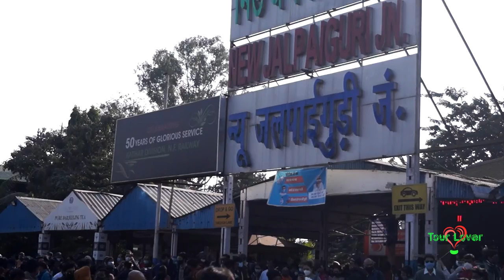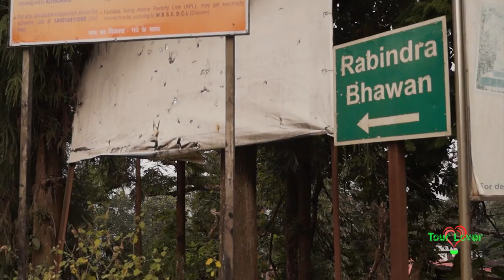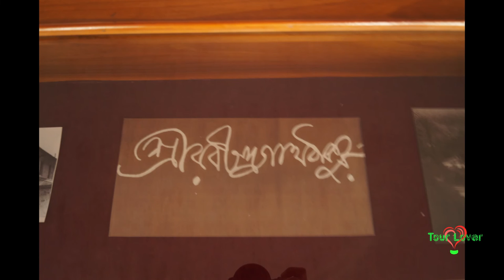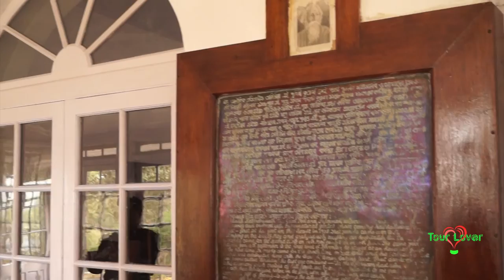Mungpoo Tour I Mungpoo Tour Plan I Tour Lover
Mungpoo Tour I Mungpoo Tour Plan I Mungpoo Tour Guide
Mungpoo is a small town in the Kurseong Sub Division of Darjeeling district. It is about 33 kilometres from Darjeeling & about 52 kilometres from Siliguri.
In the year 1864 Quinine factory was set up in Mungpoo. Nobel laureate poet Rabindranath Tagore visited the place quite often between 1938 and 1940.
Tagore used to stay at the residence of his protege, Maitreyi Devi who herself is a renowned poet and novelist. Earlier the bungalow was an official bungalow belonging to her guintologist husband Manmohan Sen who was then serving the government.
Later on, the bungalow was converted into Rabindra Bhavan. It is a museum containing Tagore’s photographs, paintings, writings and other of his memoirs. On visiting the place one can find Tagore’s belonging’s exactly where he had kept them, his tools.
Artworks by the Nobel laureate cover up the walls. There is a caretaker named Shishir, who is a Nepali but has a better Bengali vocabulary than many Bengali speaking people. This bungalow is a must visit for those who have a soft corner for aesthetics and literature.

How to reach:
Sealdah or Howrah to NJP then NJP to Mungpoo by reserve car.